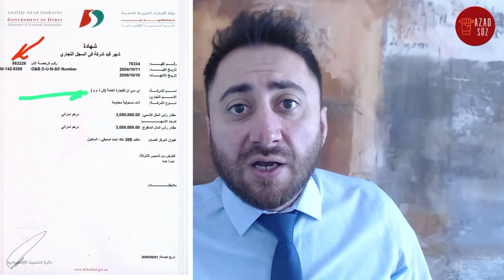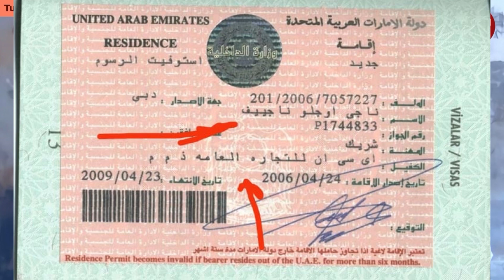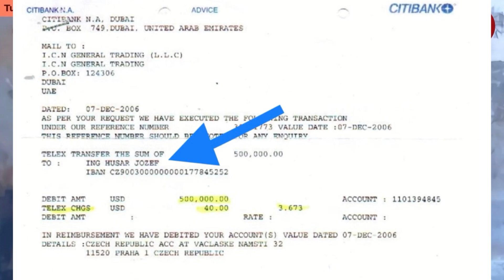İki qardaş general Azərbaycanı satır. Şok faktlar ortaya çıxdı